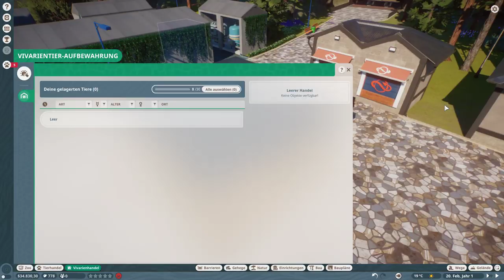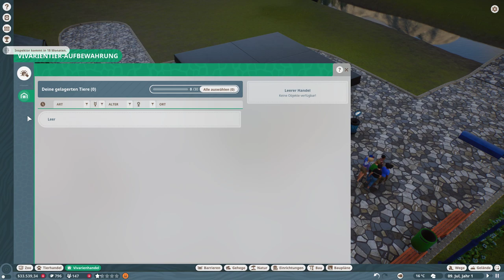Karriere: Im Auge der Taiga 02! - Let's Play - Planet Zoo 02/02 [Gameplay Deutsch/German]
Im Video: Karriere: Im Auge der Taiga 02!

Nach dem großen Erfolg von Planet Coaster veröffentlicht Frontier Developments ein weiteres Park Aufbau Spiel. Im Gegensatz zum Vorgänger liegt dieses Mal der Fokus aber auf dem Bau von Gehegen, dem Wohlbefinden der Tiere und der Parkverwaltung im Allgemeinen. Grafisch ist Planet Zoo dem Vorgänger sehr ähnlich, gerade die Tiere wirken dabei sehr realistisch. Viel Spaß beim Wuseln! Viel Spaß beim Planet Zoo Gameplay Lets Play!

Achtung! Ich nenne Nutzer, die kommentieren, in meinen Videos. Wer das nicht möchte, muss das im Kommentar schreiben darf nicht kommentieren!